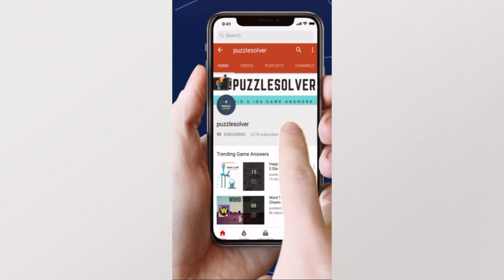Daily Jumble November 30 2019 | Jumble Answers for 11/30/2019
Here are the answers to all the Daily Jumble Puzzle Saturday November 30, 2019

If you need help with Monkey Wrench Daily Puzzle for November 30 2019, check this playlist